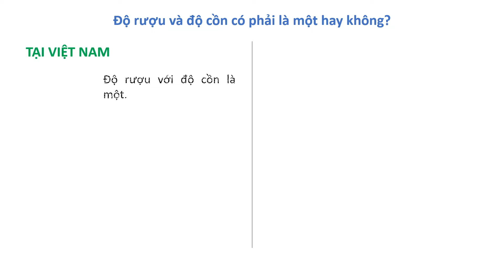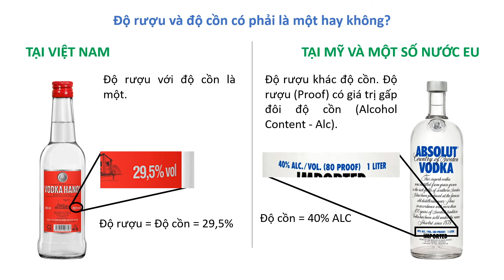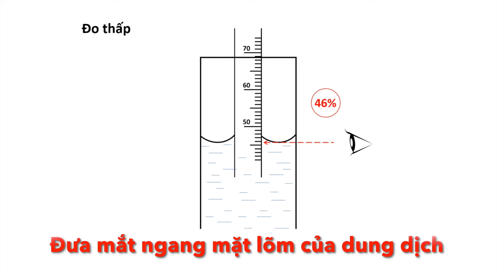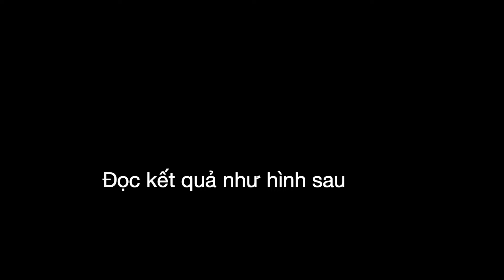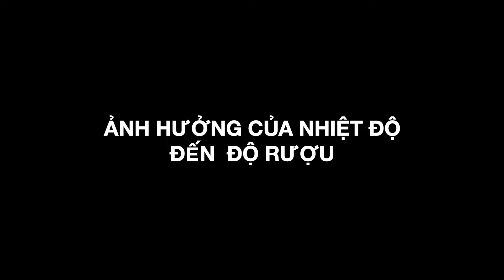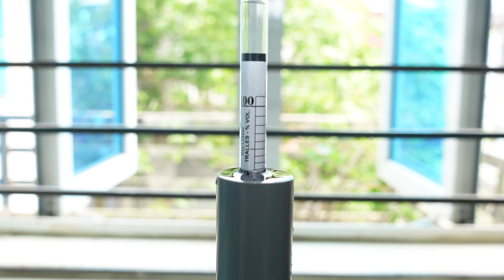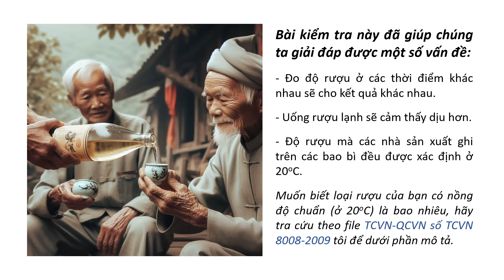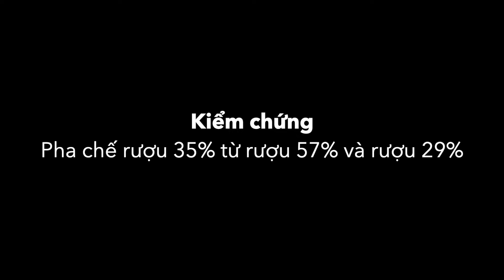Độ rượu (độ cồn) là gì? Cách đo độ rượu bằng cồn kế. Công thức tăng - giảm độ rượu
0:25 Độ rượu là gì?  - What is alcohol content?
2:08 Cách đo độ rượu bằng cồn kế - The method of measuring alcohol content using an alcoholometer
7:07 Ảnh hưởng của nhiệt độ đến độ rượu - The effect of temperature on alcohol content
11:32 Công thức tăng - giảm độ rượu - The formula for increasing or decreasing alcohol content

Bảng tra cứu độ rượu và tỉ trọng rượu theo nhiệt độ (Word):

Bảng tra cứu độ rượu và tỉ trọng rượu theo nhiệt độ (PDF-Gốc):